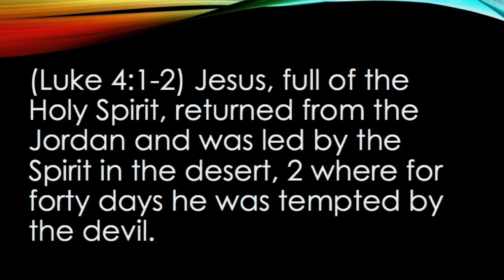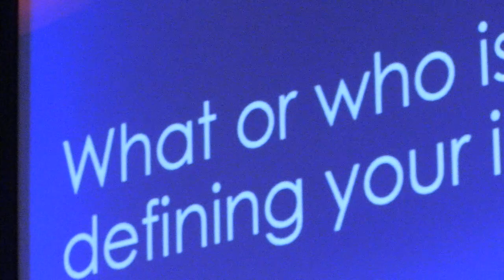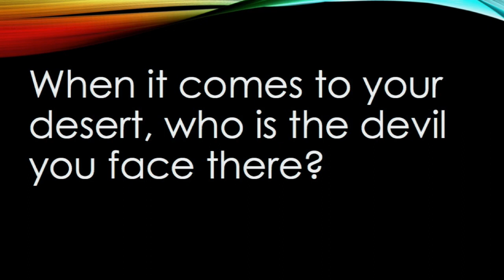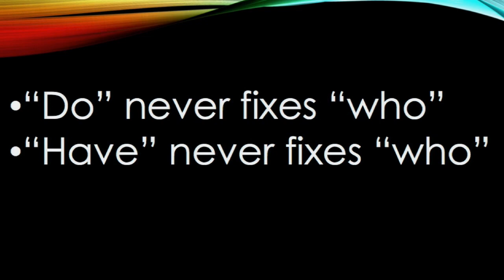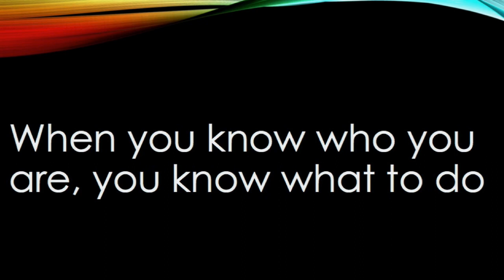What's in a Name? II | Anth Chapman | 18 Nov 2017